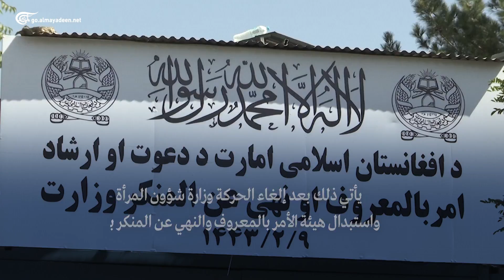"طالبان" تستبعد النساء من حكومتها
حركة "طالبان" تعلن باقي تشكيلتها الحكومية وتستبعد النساء من أيّ مناصب وزارية